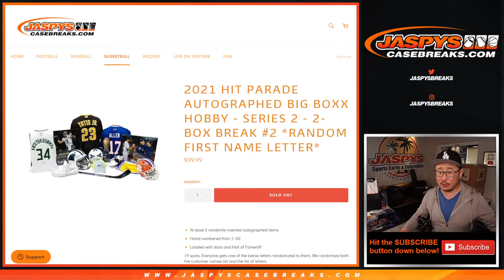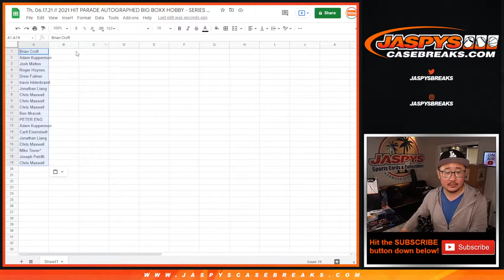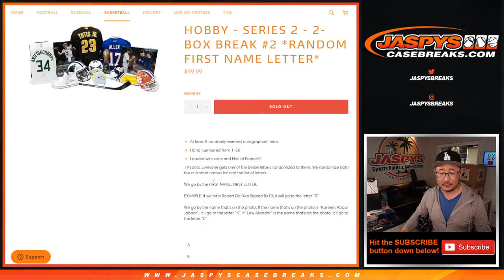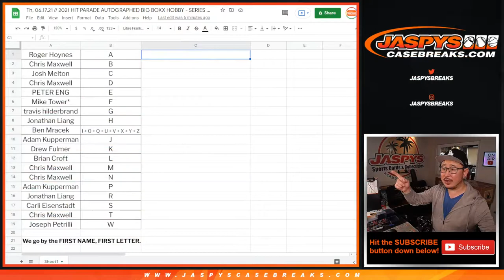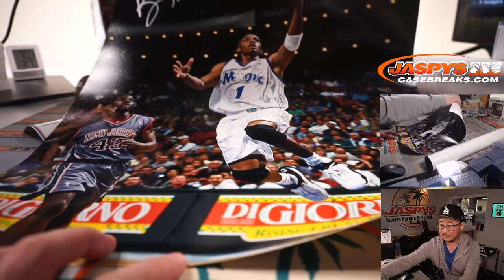Th, 06.17.21 // 2021 HIT PARADE AUTOGRAPHED BIG BOXX HOBBY - SERIES 2 - 2-BOX BREAK #2